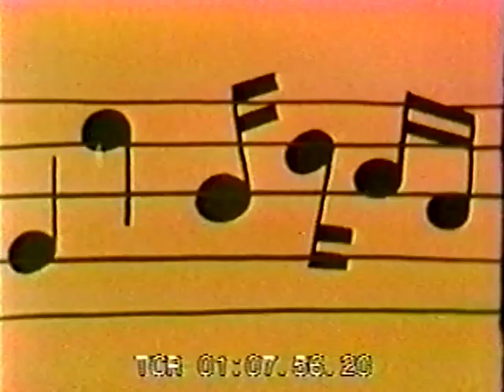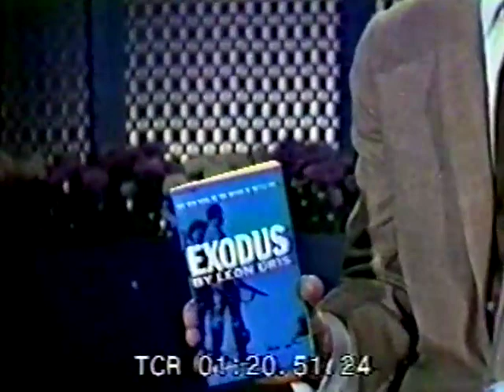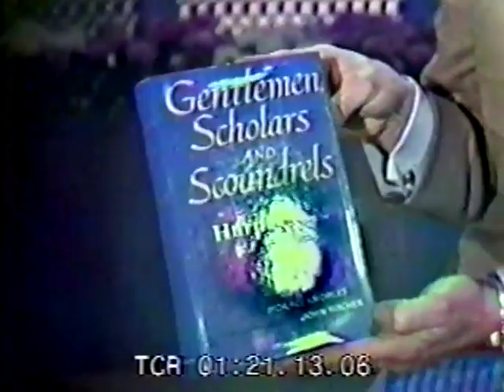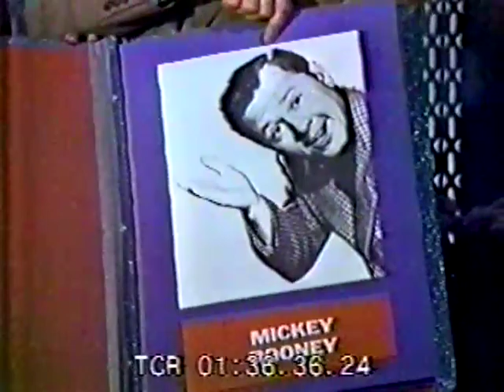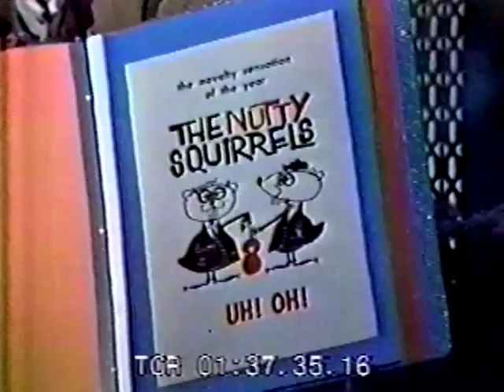Steve Allen and Jack Kerouac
Steve Allen Plymouth Show